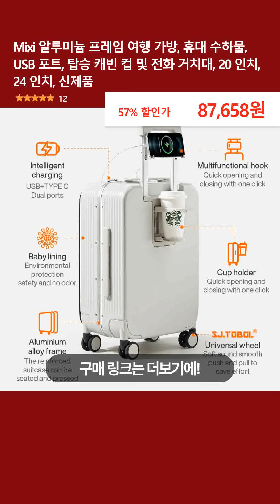Mixi 알루미늄 프레임 여행 가방, 휴대 수하물, USB 포트, 탑승 캐빈 컵 및 전화 거치대, 20 인치, 24 인치, 신제품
👉 구매링크